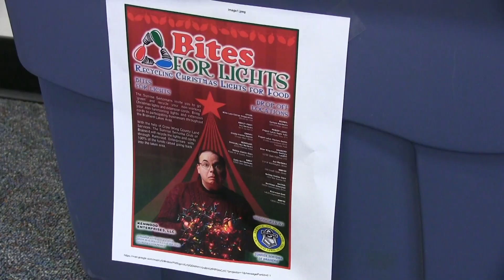Five and a Half News